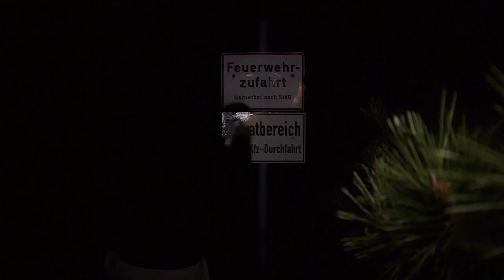Ein neuer Künstler bei Audiolith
Herbst 2017